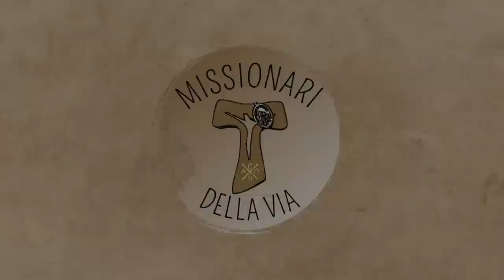Dall'incredulità alla fede. Spunti alla luce del cammino di Tommaso (Gv 20,19-31), di fra Umile mdv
Commento al Vangelo della II domenica di Pasqua o della Divina Misericordia A (Gv 20,19-31)
Per il commento al Vangelo del giorno, scarica l'app gratuita "Missionari della Via"